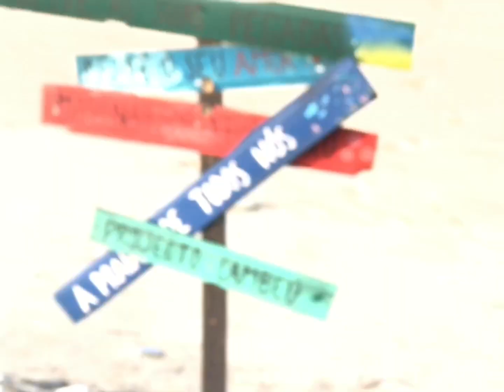Um dia comigo tirando Fotos sozinho 😎🕺☀️